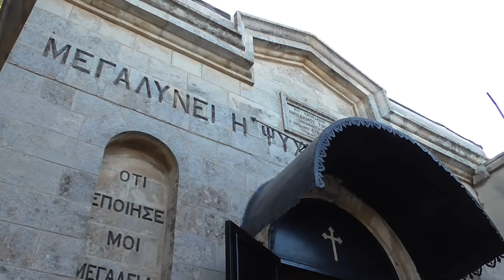Ιεροσόλυμα:Ι.Ν.Ευαγγελισμού της Μεταστάσεως της Θεοτόκου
Η Ιερά Μονή Μικράς Γαλιλαίας βρίσκεται στο Όρος των Ελαιών. Σε αυτό το σημείο ο Αρχάγγελος Γαβριήλ μετέφερε στην Υπεραγία Θεοτόκο το μήνυμα της Κοιμήσεως και Μεταστάσεώς της στους Ουρανούς (Σάββατο, 25 Αυγούστου 2018).